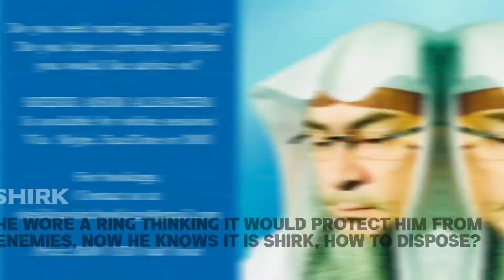He wore a ring thinking it would protect him from enemies, now he knows it is shirk, how to dispose?